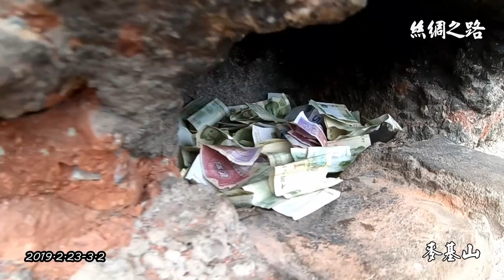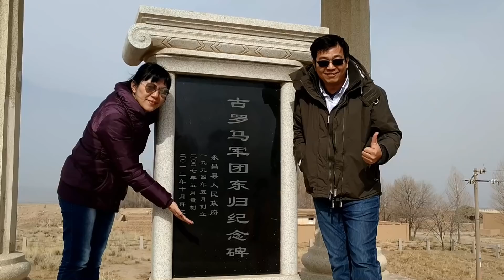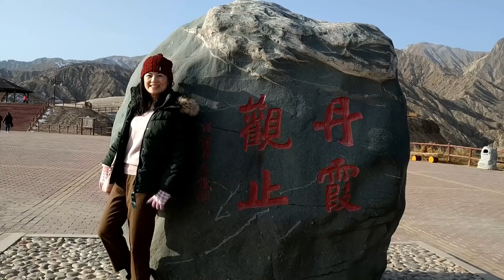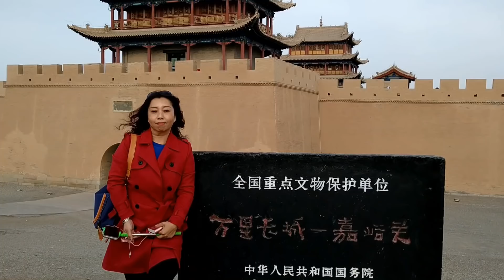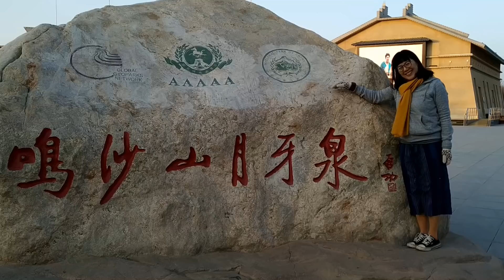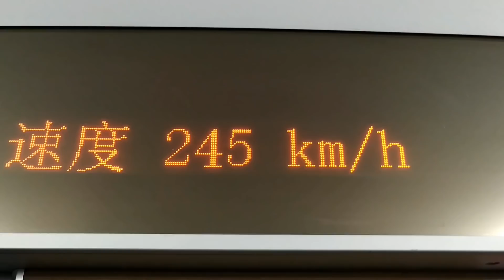我們的絲路八日遊 全紀錄 2019.2.23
本片是50分鐘長片 -- 絲綢之路，一個彷彿的傳奇，一個故事，直到我們走入其中，才沾到一點邊，從西安到敦煌，已經驚嘆不已，但這就已經2000公里。我們於是留下這八天故事，留下永恆回憶。